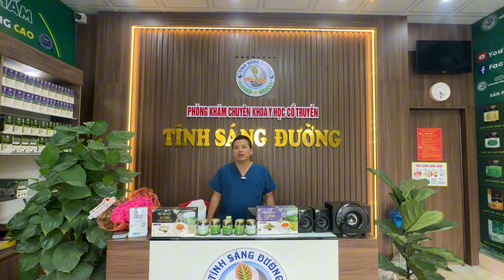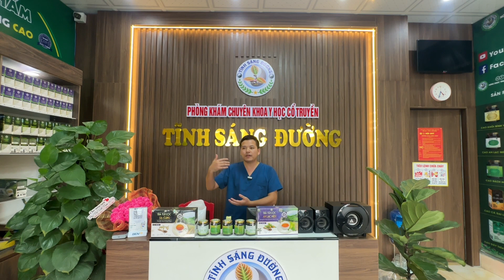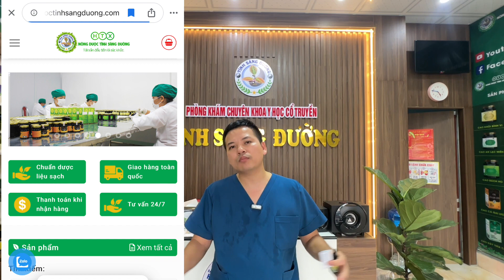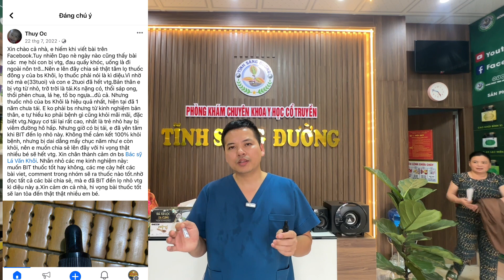Hướng Dẫn Điều Trị Viêm tai Giữa Bằng Mộc Tô Đằng | Bác Sĩ Lá Văn Khôi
Thành phần thảo dược đặc trị viêm tai giữa, viêm mũi Mộc Tô Đằng
Tô mộc, dạ giao đằng, kim ngân hoa, tân di… đều là những thảo dược từ thiên nhiên. Được chiết suất thành dạng dung dịch nước chứ không phải là dạng bột, dạng khói nên dễ dùng và an toàn.

Cơ chế tác dụng, công dụng của thảo dược đặc trị viêm tai giữa, viêm mũi Mộc Tô Đằng
Đây là bài thuốc giúp hóa đàm, tiêu ứ, chỉ thống trong đông y. Khác với cơ chế điều trị trong tây y là kháng sinh, chống viêm, chống dị ứng. Nên kể cả những trường hợp thất bại với cơ chế tây y thì chuyển sang đông y khả năng đáp ứng vẫn cao. Đặc trị viêm tai giữa ở trẻ em và viêm tai giữa ở người lớn, viêm tai ứ mủ, chảy mủ. viêm tai thanh dịch, viêm mũi, VA, đùng được cho trẻ em trên 1 tháng tuổi là đã dùng được. Kể cả với những trường hợp thủng màng nhĩ và tái đi tái lại nhiều lần.

Ưu điểm của thảo dược đặc trị viêm tai giữa, viêm mũi Mộc Tô Đằng
Dễ sử dụng, không phải uống, không phải tiêm, không phải truyền, không đau đớn. hạn chế được việc sốc thuốc, phản ứng, tác dụng phụ của thuốc. Không ảnh hưởng đến sức đề kháng của bé, nên có tác dụng bền vững và hạn chế bị tái đi tái lại. Có thể tự điều trị thuốc tại nhà được nên cũng đỡ tốn kém và đỡ vất vả hơn.
Cách dùng thảo dược đặc trị viêm tai giữa, viêm mũi Mộc Tô Đằng
Nhỏ tai: xoa kỹ lọ thuốc vào lòng bàn tay để trộn đều thành phần của thảo dược. Nhỏ vào mỗi tai 2-3 giọt, ấn nắp tai 5-7 lần để thuốc vào tận màng nhĩ. giữ nằm nghiêng 5-10 phút sau mới nhỏ tai kia.
Nhỏ mũi đối với những trường hợp có viêm mũi dị ứng, viêm VA, amydal. Hút sạch dịch mũi: rửa mũi bằng nước muối sinh lý (NACL 0,9% ) ấm. Nhỏ vào mỗi lỗ mũi 2-3 giọt, hít nhẹ để thuốc tỏa vào cuốn mũi.
 Số lần nhỏ trong ngày: 5 ngày đầu mỗi ngày nhỏ 2 lần ( sáng, tối ), 5 ngày tiếp theo nhỏ ngày 1 lần ( tối ). Sau đó 2-3 ngày nhỏ 1 lần. Trong quá trình nhỏ thuốc có vấn đề gì báo ngay lại cho bác sĩ để có hướng tư vấn và giải quyết tiếp.

Lưu ý khi nhỏ thảo dược đặc trị viêm tai giữa, viêm mũi Mộc Tô Đằng
– Không nhỏ lẫn các loại thuốc khác. Đối với thuốc kháng sinh đang dùng dở thì dùng tiếp hết liều chỉ định, đồng thời nhỏ thảo dược. Nếu kèm sốt cao nên dùng kháng sinh đồng thời. Sốt trên 38,5 độ dùng thêm thuốc hạ sốt. Còn dưới 38,5 độ thì nên làm khăn ấm lau chườm cho bé. Cụ thể từng trường hợp bác sỹ sẽ tư vấn thêm.

– Không gây đau, không mùi, không xót. Nhưng có vị đắng nếu vào lưỡi nên dùng xa bữa ăn phòng nôn trớ ở trẻ nhỏ.

– Không dùng cho người có biểu hiện phản ứng thảo dược, khi cần gọi để được tư vấn thêm.

Bảo quản thảo dược đặc trị viêm tai giữa, viêm mũi Mộc Tô Đằng
Bảo quản nơi tối, ở nhiệt độ thường hạn sử dụng 5 tháng, còn để vào ngăn mát tủ lạnh bảo quản được 10 tháng. Nhưng khi đã bóc ra dùng khuyến cáo nên dùng trong vòng 1 tháng. Và không đưa ra vào tủ lạnh mà để ở nhiệt độ thường bên ngoài để tránh ảnh hưởng tác dụng của thảo dược.

Kiêng ăn gì trong lúc dùng thảo dược đặc trị viêm tai giữa, viêm mũi Mộc Tô Đằng
– Kiêng ăn hoa quả nóng như: mít, dứa, xoài, vải …

– Đồ nếp như xôi, bánh chưng…

– Kiêng ăn uống những đồ lạnh như kem, nước đá …

– Nên giữ ấm cơ thể
✔️Những nội dụng chính trong video này
01:28 Bệnh viêm tai giữa là gì
03:50 Giải pháp điều trị viêm tai giữa tại nhà bằng mộc tô đằng
04:21 Thành phần chính của mộc tô đằng
05:23 Cách dùng mộc tô đằng
📌Bạn xem thêm các danh sách video cần thiết cho bạn và comment những điều bạn áp dụng được xuống dưới video để nhớ lâu hơn: